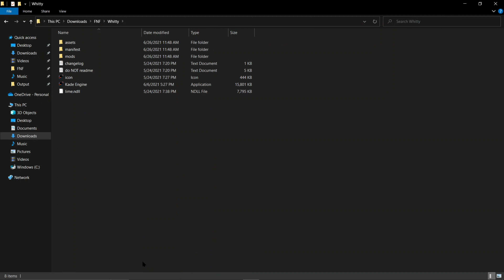Poke goes back to where it all started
I prefer the tune of old ballistic (not the charting), fight me